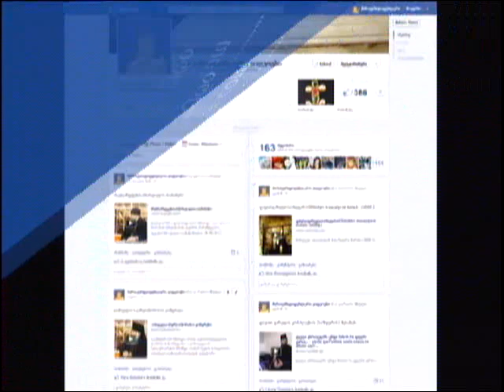მიტროპოლიტი დანიელის ქადაგება 02.09.2012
საჩხერისა და ჭიათურის მიტროპოლიტი დანიელის ქადაგება.სახარებიდან იგავი ბოროტ მევენახეებზე.